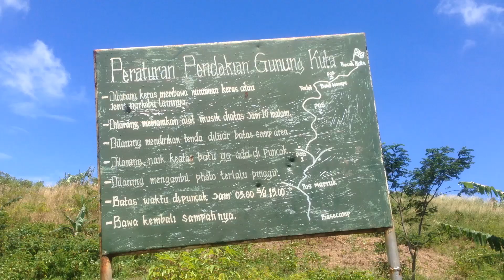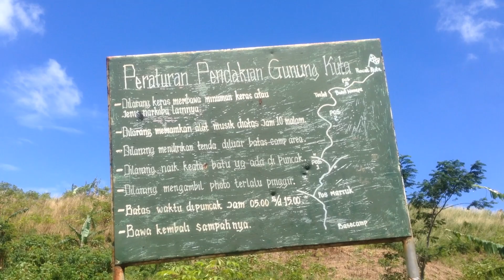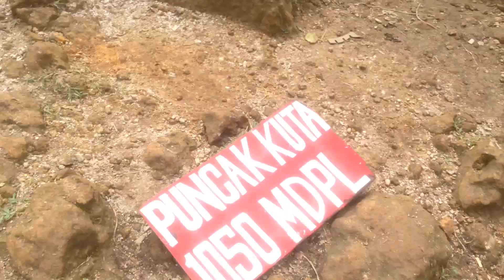TEKTOK GUNUNG KUTA BOGOR, YANG MUDAH DI JANGKAU PENDAKI PEMULA | GUNUNG KUTA 1050 MDPL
Hi semuanya, Gunung Kuta dengan ketinggian 1050 MDPL terletak di Desa Cibadak. Kecamatan Sukamakmur, Bogor.
Sangat di sarankan untuk kalian khususnya yang mau mencoba mendaki Gunung, destinasi ini adalah yang tepat karena kontur jalur yang terbilang ramah bagi pendaki pemula.

Untuk informasi mengenai lebih lanjut silahkan tonton full videonya ya , Terima Kasih